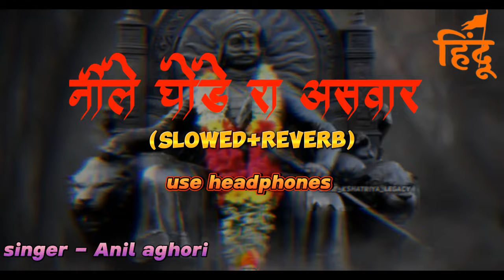नीले घोड़े रा असवार 🚩— maharana pratap song || Nile gode ra asvar song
nile gode ra asvar mara mevadi sardar nile gode ra asvar slowed reverb